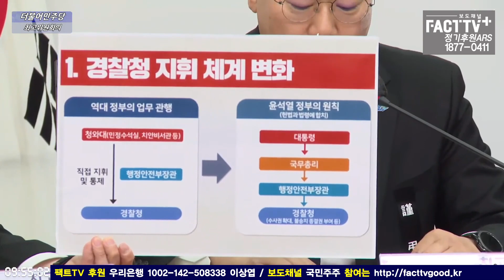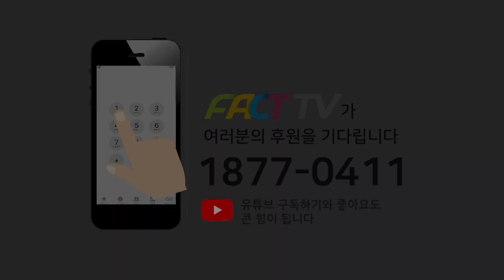“이상민 장관 ‘윤대통령이 책임자’라고 했다”...박찬대 ”경찰국 신설 때 PPT가 증거“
2022년 11월 4일 국회에서